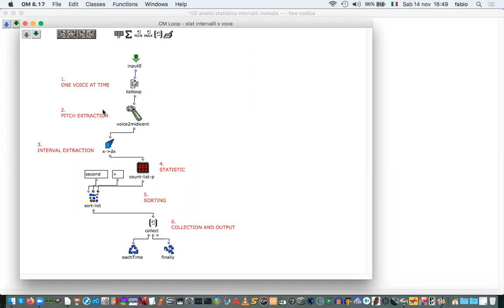Statistic Analysis 2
Open Music automatic statistic analysis of intervals.